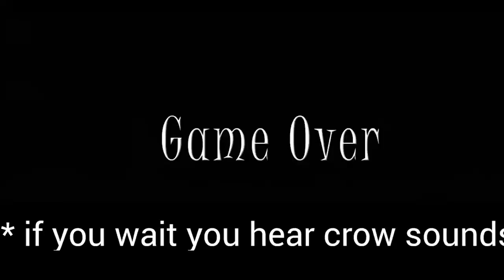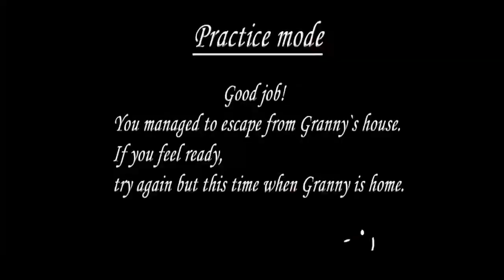ALL ENDINGS OF GRANNY 3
I FINALLY ESCAPED THE GRANNY HOUSE | GRANNY 3
GRANNY HOUSE
GRANNY HOUSE ESCAPE
EXTREME MODE GRANNY

About: Cloud Gaming is a YouTube Channel, where you will find gaming videos in Hindi, I hope this video was Useful and you liked it if you did press the thumbs-up button.